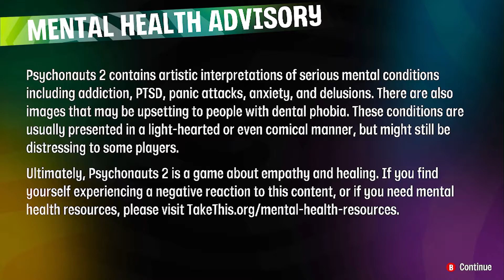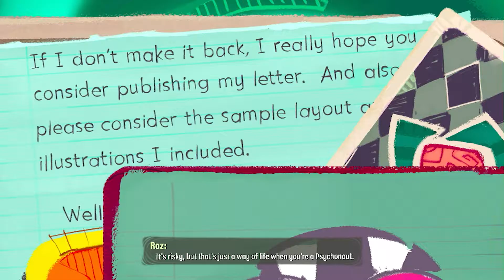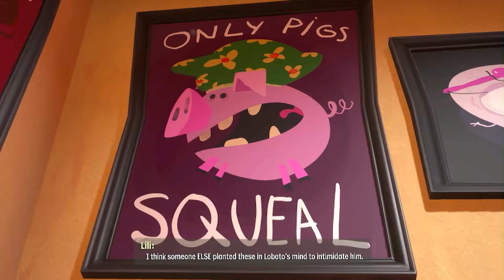I love the Tooth Mafia - Psychonauts 2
It's finally here! Took me a bit to get to it, but I'm so hyped to continue playing! I did record Psychonauts and the Rhombus of Ruin, but the game audio didn't record, so for now we're skipping straight to Psychonauts 2! You can check out NerdCubed's video on Rhombus of Ruin

Social Media links at DaNumber.com

Channel Banner made by @mrIronPhoenix : Twitch.tv/IronPhoenix44
Thumbnail made by me using Photoshop.

My name is LoganDaNumber, I make Let's Play's and Funny moments videos! I upload LetsPlays and FunnyMoments videos!
All gameplay and cutscenes were captured by me using OBS and edited using Adobe Premiere Pro 2020